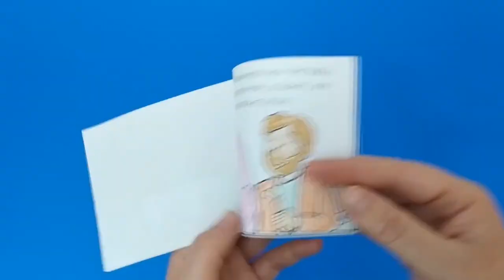Nativity Craft Pack - Christmas Printables For Kids